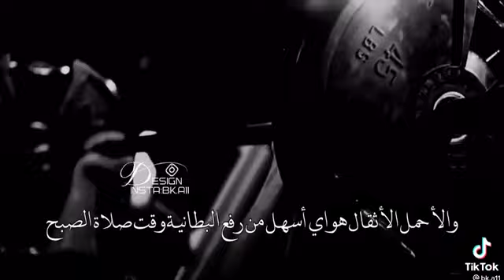حالات واتساب 🙏اقتباسات واقوال وخواطر وحكم دينية 💔🥺لايك واشتراك اذا عجبك الفيديو